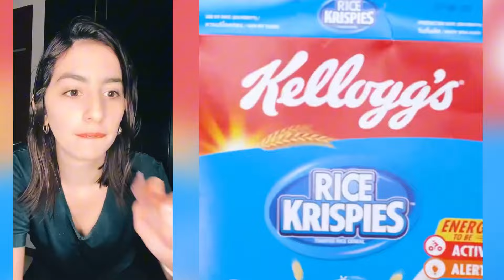1 hora De los Mejores Tiktoks de @Leidys Sotolongo @Rubén Tuesta & others 🤣Storytime Con Pastel #278